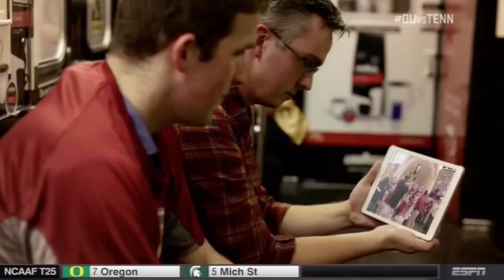Oklahoma Highlights vs Tennessee - 9/12/15 (HD)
This is an Oklahoma Sooners highlight video of OU defeating the Tennessee Volunteers 31-24 in 2OT from 9/12/15. The game was played in Knoxville, Tennessee and puts the Sooners at 2-0!
And as always... Boomer! Sooner! And Go OU!